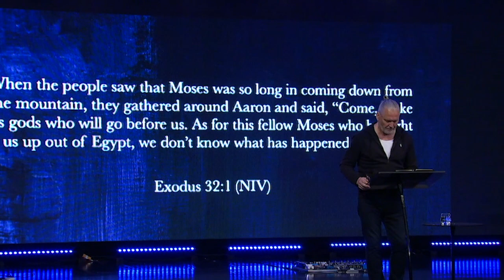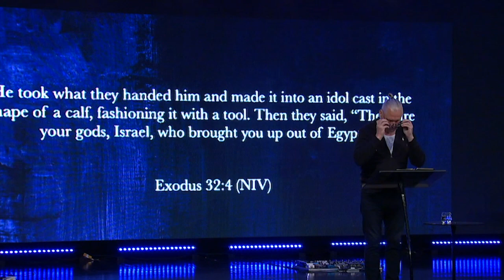Sin Of Certainty part 1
THE GOLDEN CALF WAS THE SIN OF CERTAINTY.
Our golden calves represent our addiction to certainty, our need to have a God that doesn’t move.
It is the sin of certainty to believe that what and how we think about God is right and others are wrong.

Don’t confuse your faith in God with your thoughts about God, faith in God is not correct thinking about God.
Faith is about TRUST not beliefs and we have confused trusting God with trusting our beliefs about God. Then when God behaves outside of our beliefs we have a crises of certainty.

DOUBT IS SACRED it’s good for curing certainty.

Visit paulscanlon.com for more information on seminars, resources and to keep up to date with Paul Scanlon.